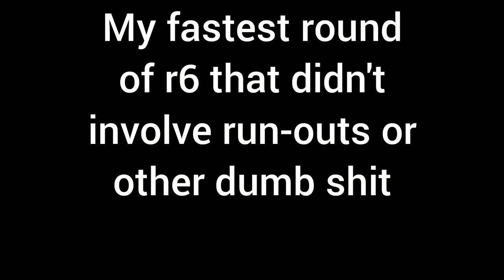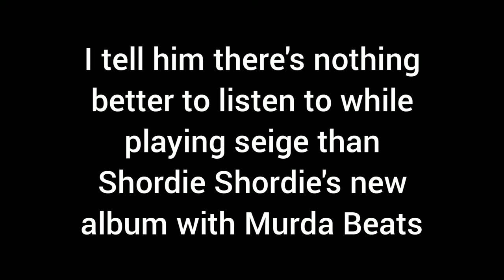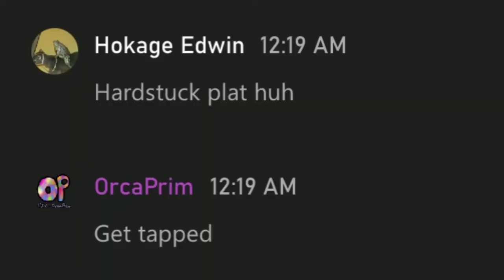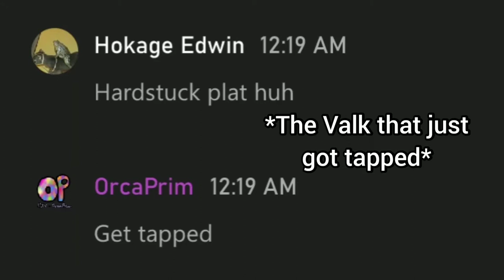Random Edited Xbox Clips 6 (Rainbow Six Siege)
AS OF NOW, THE ONLY REXC VIDEO UPLOADED ON MY YOUTUBE. ALL OTHER PARTS ON INSTAGRAM

If you enjoyed this piece of shit, maybe toss a fucking like my way and maybe click on the link under the random dots to check out all the other piece-of-shit parts like episodes 1 - 5.5 cuz bruhhhh that would be dope AND it would give me a stiffy!

If you didn't like the video, make sure you spam invite me to your xbox party so you n your lil friends can call me a casual noob and try Xresolving my IP over messages and I'll be sure to respond to your feedback by calling your parents and telling them that you're watching Orca whales have s3x over the NatGeo channel because you were getting curious.

Songs

Intro/Outro - Hyper - Spoiler
3:07 - The Hustle - Van McCoy & The Soul City Symphony
4:08 - Bloon Tower Defense 5 Menu Theme
7:32 - Paralyzer - Finger Eleven
8:18 - Skegee - JID
11:44 - Moral to the Story - Shordie Shordie